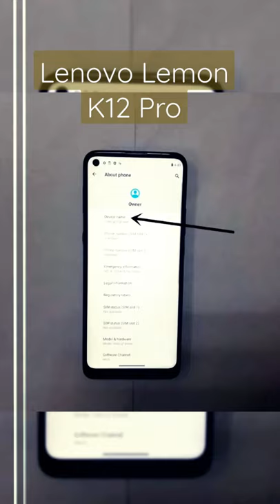Lenovo Lemon K12 Pro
NETWORK
2G bands GSM 850 / 900 / 1800 / 1900 - SIM 1 & SIM 2 (dual-SIM model only)
3G bands HSDPA 850 / 900 / 1700(AWS) / 1900 / 2100
4G bands 1, 3, 4, 5, 7, 8, 18, 19, 20, 26, 28, 38, 39, 40, 41
LAUNCH
Announced 2020, December 09
Status Available. Released 2020, December 12
BODY
  Water-repellent coating
DISPLAY
PLATFORM
MEMORY
MAIN CAMERA
2 MP, f/2.4, (macro)
2 MP, f/2.4, (depth)
Features LED flash, HDR, panorama
Video 1080p@30/60fps
SELFIE CAMERA
Single 16 MP, f/2.2, 1.0µm
Features HDR
Video 1080p@30fps
SOUND
Loudspeaker Yes
3.5mm jack Yes
COMMS
GPS Yes, A-GPS, GLONASS, GALILEO
NFC Yes
FEATURES
Sensors Fingerprint (rear-mounted), accelerometer, proximity
Messaging SMS(threaded view), MMS, Email, Push Email, IM
Browser HTML5
BATTERY
Reverse charging 2.5W
MISC
Colors Electric Violet, Metallic Sage
Models XT2091-8